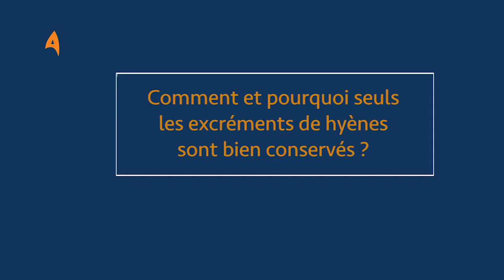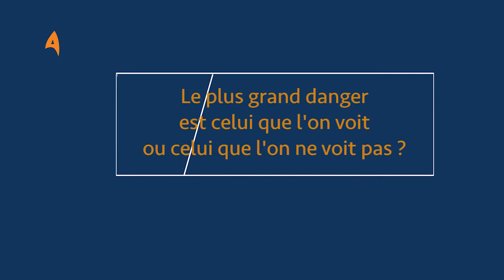Paroles d'archéo, Jean-Baptiste Fourvel, Paléontologue au CNRS, Laboratoire LAMPEA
Interview de Jean-Baptiste Fourvel, Paléontologue au CNRS réalisée et montée par Zinedine et Abouna, Protection Judiciaire de la Jeunesse de Haute-Garonne

Associés à Loïc Crozet, étudiant en Cinéma
Paroles d'archéo
Comment fais-tu pour reconnaitre un animal à son empreinte ? Pourquoi les excréments de hyène sont bien conservés ? Quels sont les excréments les plus anciens que tu aies trouvé ? Le plus grand danger : celui que l'on voit ou celui qu'on ne voit pas ? Question surprise Quizz Cinéma !